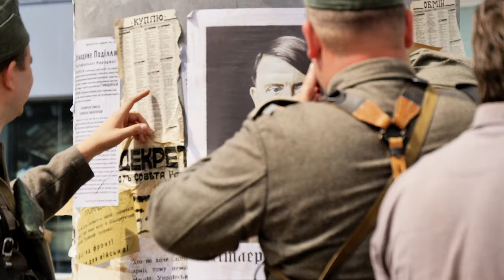Backstage к фильму "Відлуння"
Кадры со съемочных площадок фильма.